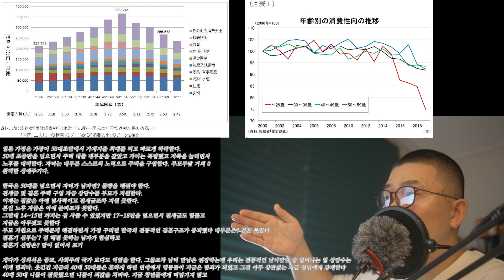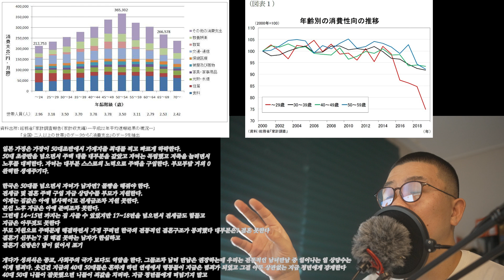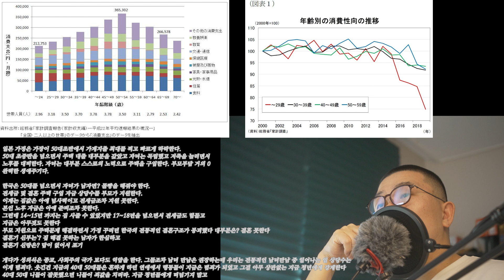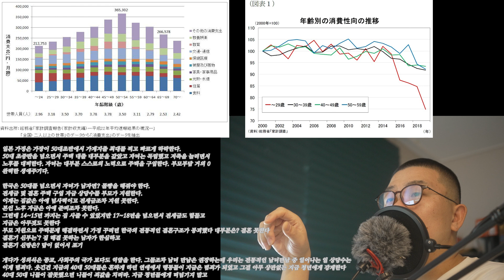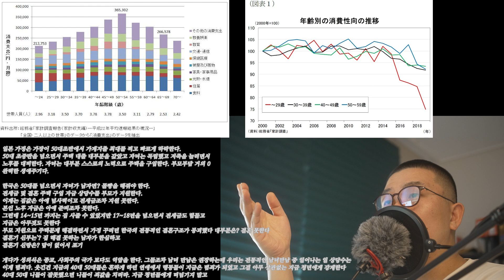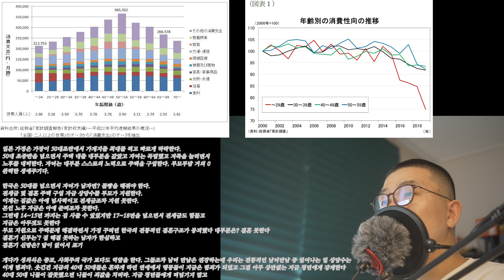일본의 청년들도 돈을 못쓴다. 그러면 한국은? 왜 청년들은 변화를 원하나? 아니... 변해야만 하나? 목소리를 내고 행동해라.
아직 1.3대 출산율
완전고용에 가까운 일자리
특히 청년들은 취업 걱정 없다.
우리같은 청년들의 갈등 없고
집값도 부담없다.
그런 일본조차? 현재 청년들의 소비가 제대로 올라오지 못하고 있다.

왜?
미래가 걱정이 되어서 무의식중에 지출을 자제한다.
그것을 높이기 위한 노력을 일본은 하고 있다.
그것도 매우 조심스럽게
그래서 아베는 매년 3% 안정적으로 최저임금을 인상하는 계획을 진행했고 진행중이다.

문제는?
저렇게 섬세한 일본조차 청년들의 무의식중에 위축될 수 밖에 없다.
한국 청년의 미래?
말을 말자.

청년들이여
목소리를 내고 행동해라.
기성세대 그들에게 맡겨놨지만 여기까지 왔다.

대한민국의 구조는 더 이상 지속되지 못한다.
그러면 중요한것 부터 바꾸기 시작해라.
어렵지 않다.

복잡하게 생각하지 말고
단순하게 확실한것 부터
선택
그리고
집중!